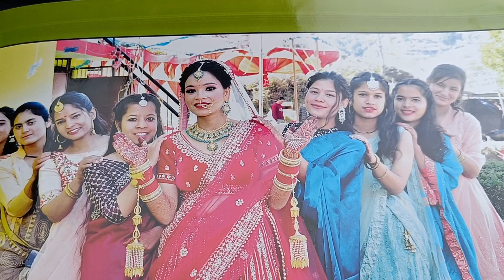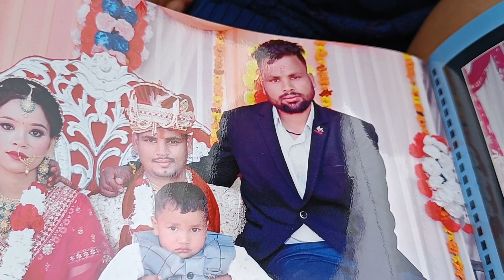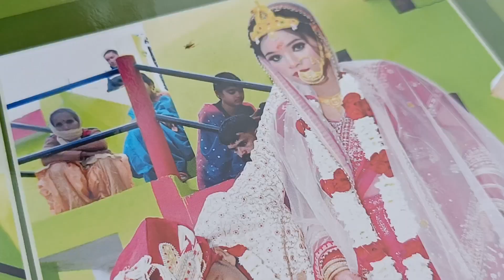kavita weds jitendra wedding album||शादी की एल्बम देखने आए सारे गांव के लोग